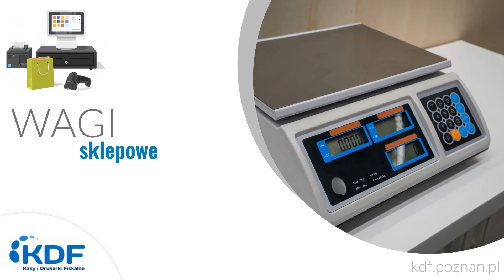Drukarki fiskalne Poznań KDF Barbara Kujawiak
Firma KDF oferuje sprzedaż wysokiej jakości urządzeń fiskalnych, a w tym między innymi drukarkifiskalne. Działalność istnieje od 1996 roku, a jej siedziba znajduje się w Poznaniu.

Dostarczamy Państwu szeroki wybór urządzeń fiskalnych, które sprowadzamy od sprawdzonych i polecanych producentów. Wieloletnie istnienie na rynku pozwoliło nam poznać Państwa potrzeby oraz skomponować idealną ofertę. Proponujemy między innymi drukarki paragonowe, klawiatury programowalne i urządzenia POS z ekranem dotykowym.

Polecamy urządzenia dedykowane do konkretnych branż, a w tym kasy i drukarki fiskalne do lokali gastronomicznych, do sklepów, hoteli, gabinetów lekarskich oraz siłowni. Oprogramowanie naszych kas jest proste w obsłudze oraz znacznie ułatwia codzienną pracę.